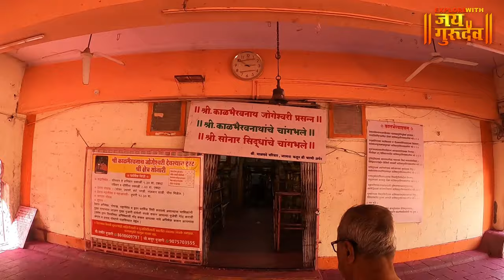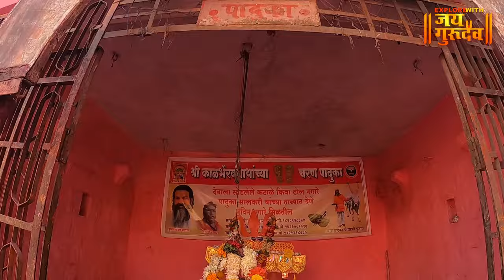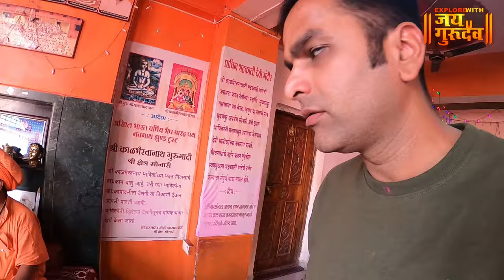सोनारी येथील जागृत कालभैरवनाथ मंदिर, KALBHAIRAVNATH TEMPLE SONARI